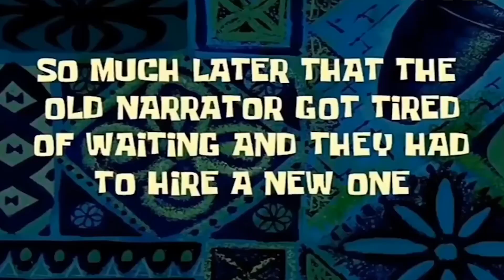MC我的世界：苦力怕的空中房屋，里面藏着些什么秘密？【老玩家小熊】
苦力怕的空中房屋，里面藏着些什么秘密？

小伙伴们，我是小熊呀
小熊每天都会发布不同的影片
欢迎大家来观看我的影片呀
让我们在MC中开心度过每一天